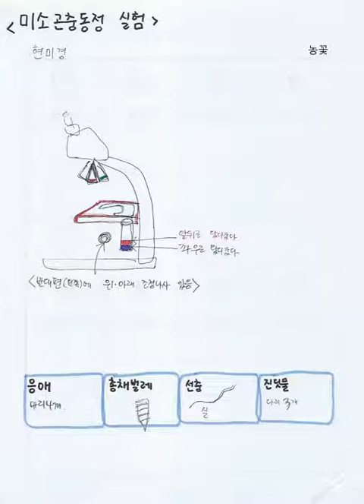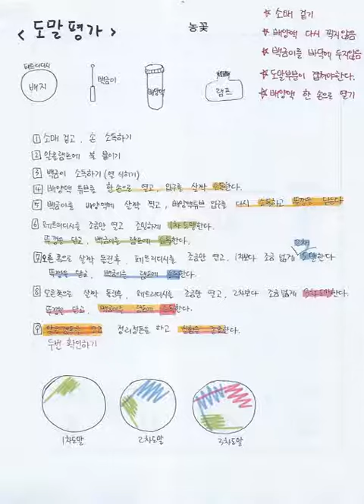식물보호기사 실기(실습시험그림)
초가사랑 회원님이신 농꽃님께서 순수 그린 식물보호기사 실습 시험 그림입니다.
실습 준비에 많은 도움이 되었으면 합니다.